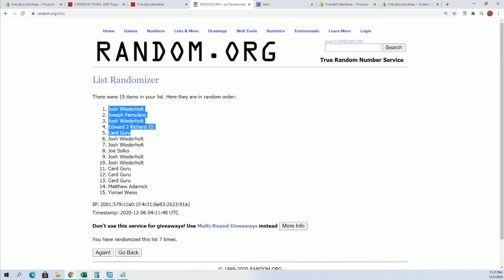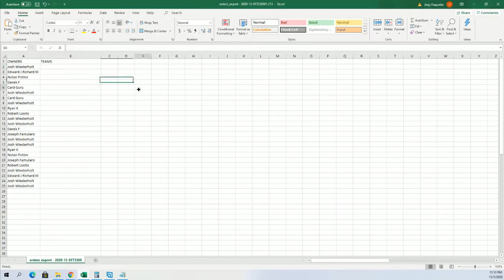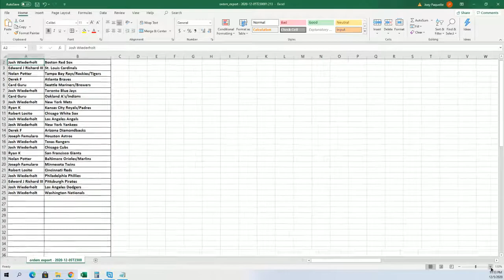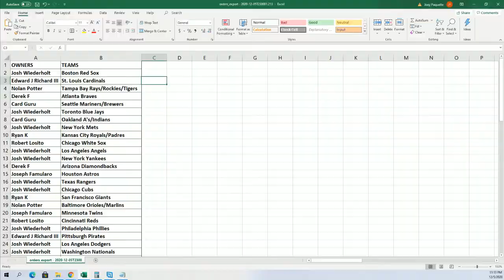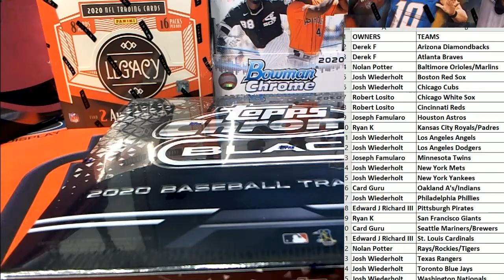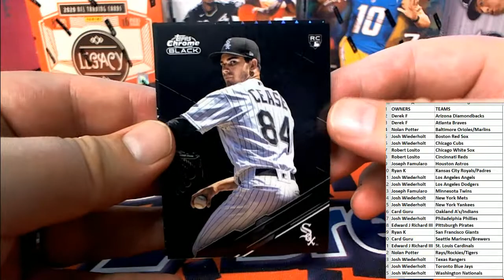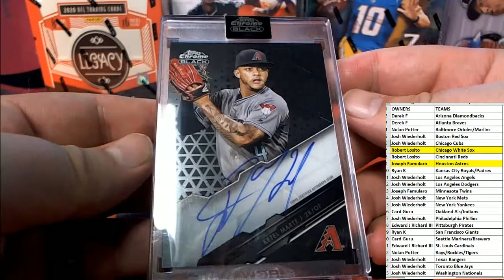2020 Topps Chrome Black Baseball Hobby ID 20CHROMEBLACK106